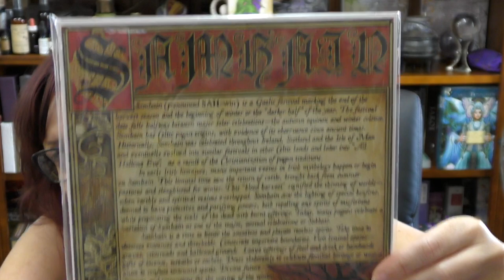October Witches Veil Moonbox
Hey there Badass Witches, Cardslingers, Mystics and Creative Souls,

This is what I have for you today! OCTOBERS WITCHES VEIL MOONBOX YAAAAAAAAAY!

Can I just say that this Moonbox is THE BEST!!! just puer Witch perfection in my very humble opinion!!!

MOONBOX LINKS

LET ME ROCK YOUR WORLD!

WORK WITH ME: Avalon Cameron

BE as BOLD as you are BLESSED! xoxoxo